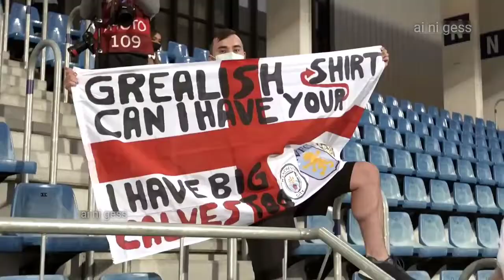Dilarang ketawa!! inilah moment kocak dan lucu para pemain bola bikin ngakak 😂 part4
lets gooooo
tembuskn 4000jam tayang wkwkwwk